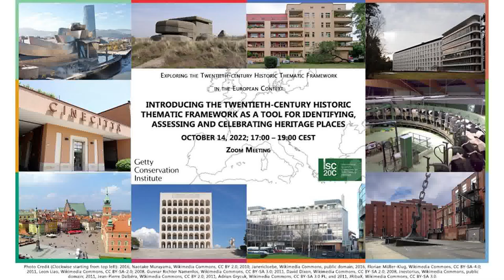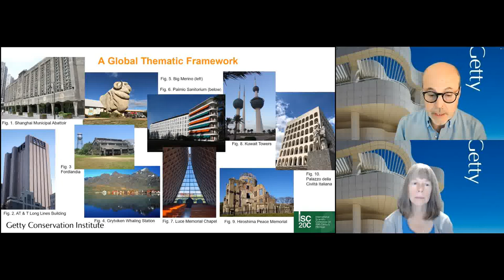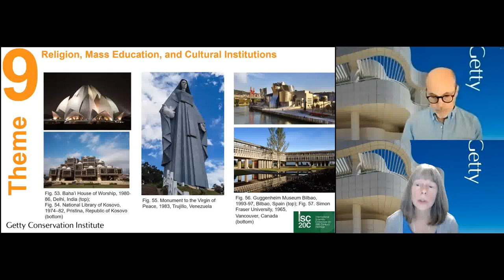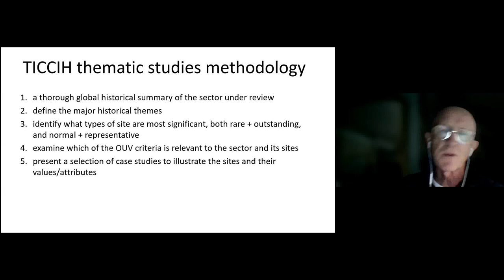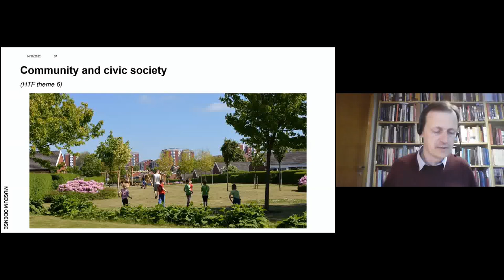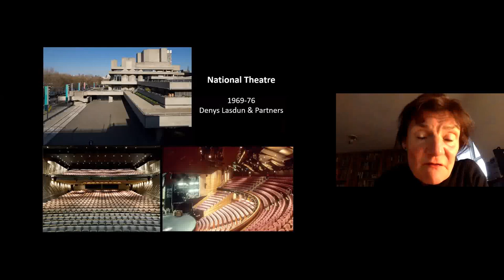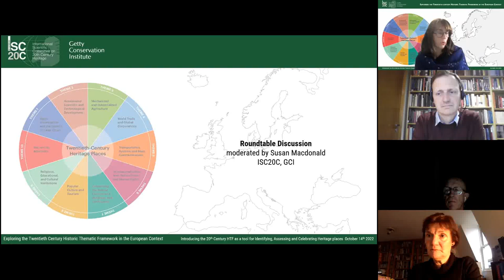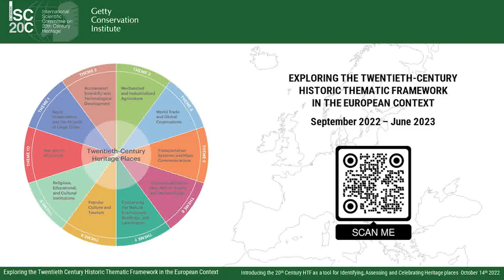ISC20C Seminar Series: 20th Century Historic Thematic Framework—A tool for Assessing Heritage Places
🏭🏬The Twentieth-century Historic Thematic Framework (20cHTF) was developed by ICOMOS International Scientific Committee on 20th Century Heritage (ISC20C) and the Getty Conservation Institute (GCI). It was published in December 2020, and ISC20C considers it as a main tool for assessing 20c heritage sites globally as well as locally.

🎞🎥This is a recording of the introductory seminar of the seminar series on the Twentieth Century Historic Thematic Framework: A tool for Assessing Heritage Places (20cHTF) titled “Exploring the Twentieth-century Historic Thematic Framework in the European context.” It was held October 14, 2022.

💡🤝This was the second seminar of the series that brought together professionals, policymakers, academics, and representatives from heritage groups and organisations currently engaged in conserving modern built heritage, intending to learn, debate, and stimulate the use of the 20cHTF.

📣In this seminar, GCI and ISC20C introduce the framework and outline its ten themes. This is followed by short presentations by three guest speakers, where they share their experiences working with parallel frameworks. In the end, all speakers join a roundtable discussion moderated by ISC20C Vice President and GCI head of Buildings and Sites Department, Susan Macdonald to discuss why and how the 20cHTF can be used to broaden and stimulate the protection of 20th-century heritage in Europe.

📕To learn more about the introductory seminar and its speakers, please

⏱️Chapters⏱️:

01:09 - Welcome by ISC20C president Jack Pyburn
03:59 - Today’s Program by Grethe Pontoppidan, ISC20C
05:00 - Introduction to GCI, ISC20C and the Thematic Framework by Susan Macdonald, ISC20C, GCI
12:17 - The 20c Historic Thematic Framework by Gail Ostergren and Chandler McCoy, GCI
38:39 - Short Break
39:10 - Roundtable Introduction
42:56 - Thematic comparative studies, the experience of The International Committee for the Conservation of the Industrial Heritage by James Douet, TICCIH
54:02 - Using a thematic framework approach in a national context – A new strategy for listed buildings in Denmark by Jens Toftgaard, chairman Denmark’s Historic Buildings Council.
1:09:40 - The experience of Historic England’s post-war listing programme by Elain Harwood, Historic England
1:22:43 - Discussion moderated by Susan Macdonald, ISC20C, GCI